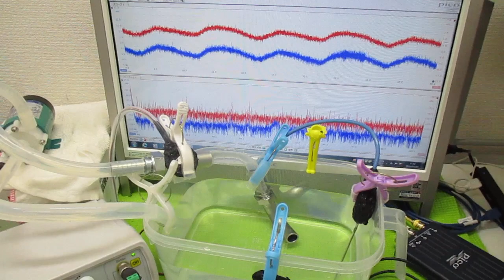オリジナル超音波システムの開発技術（音響流制御） ultrasonic-labo